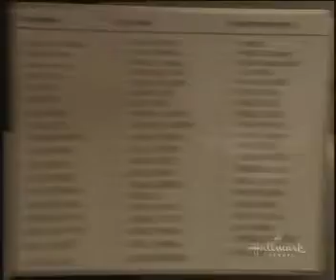Serious Men (part 3)